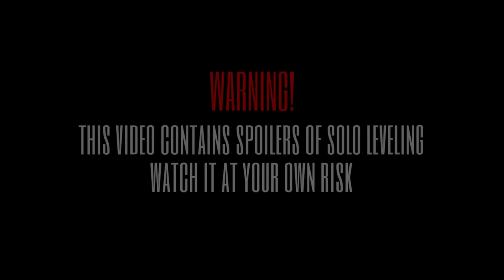Solo Leveling Jinwoo's Former Party React To The Future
Yeah...